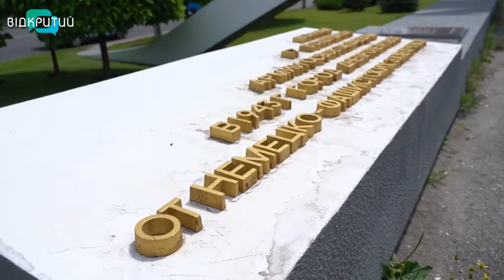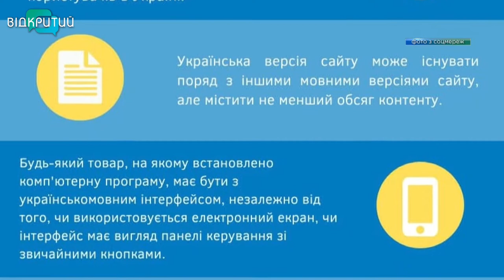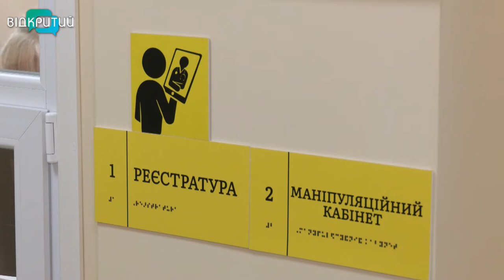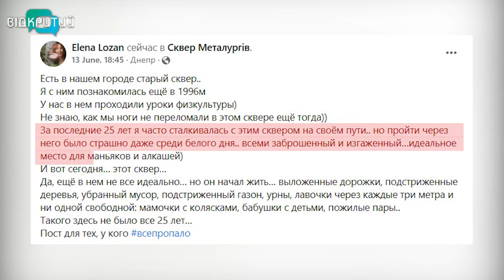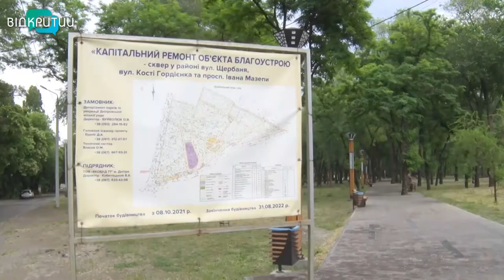Новини OPEN NEWS від 17 червня 2022 року 13:15